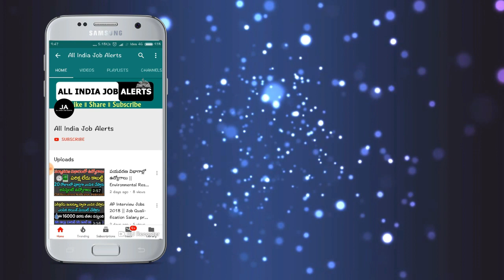ఈరోజు 04-07-2020.! ప్రతి ఒక్కరి ఖాతాలోకి నేరుగా 1,30,000 వస్తాయి..వెంటనే వెళ్లి తీసుకోండి Jan Dhan